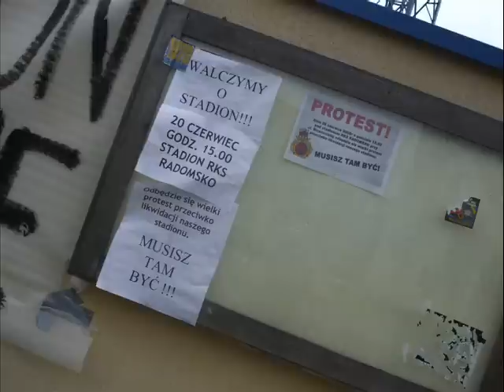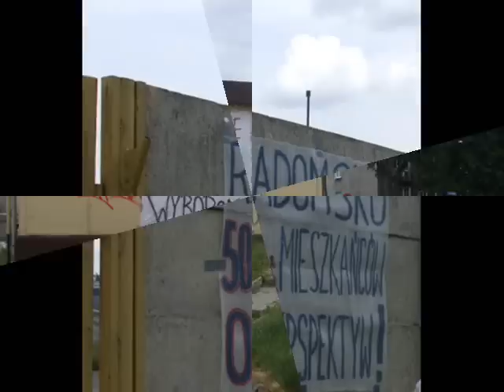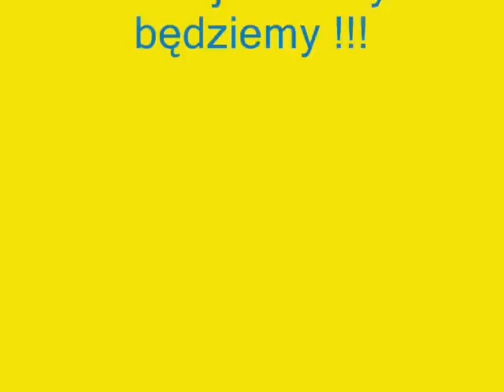PROTEST kibiców RKS Radomsko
"Walczymy o stadion"